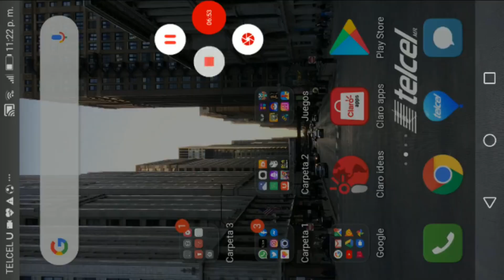Mini reseña y gameplay de call of duty mobile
Les dejo mi opinión del juego call of duty para celular muy recomendable si quieren agregarme soy M-uzi 23 para unos balazos chii cheñol.